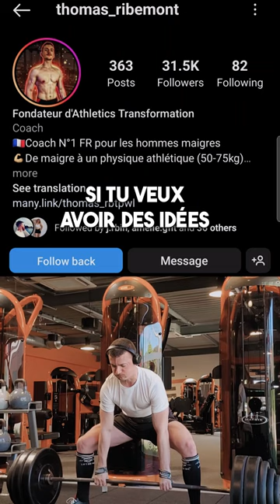3 aliments obligé pour la prise de masse !